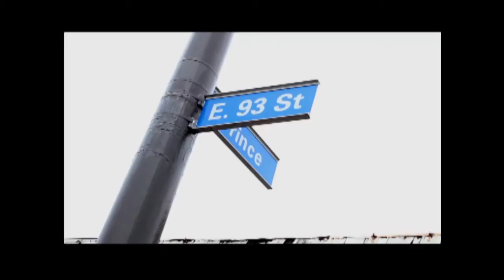Blame It On Me Trailer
This is the trailer for the song "Blame It On Me" off the Mix Tape "One Of A Kind". Part of the video is in memory of King Tez and Lil D. - R.I.P.. Remix by world renowned producer Mauley T